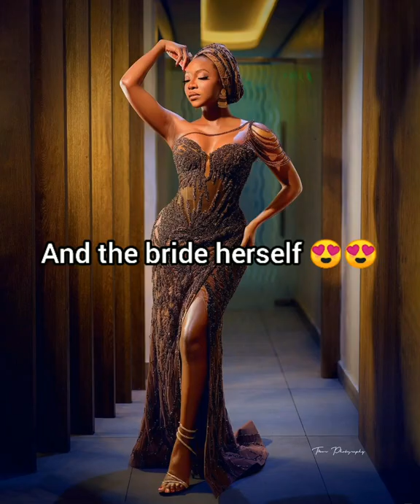GLAMOUR GIRLS AT INI DIMA-OKOJIE'S WEDDING 😍🔥